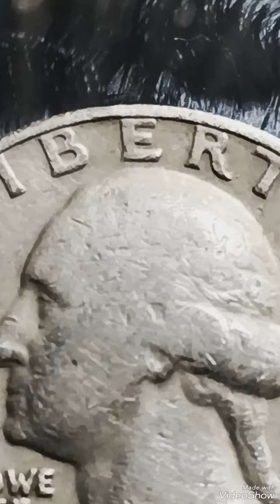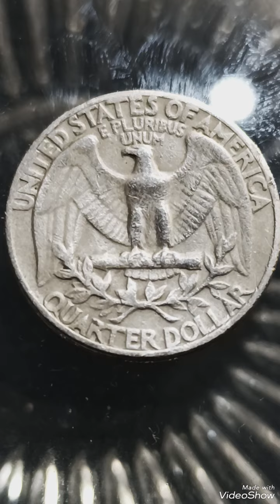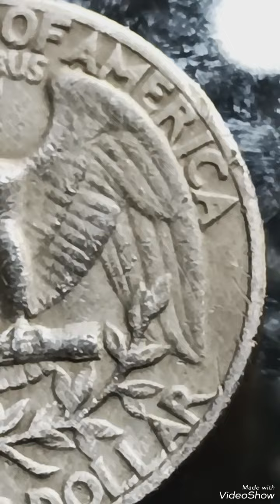Super Rare/Error 1968 Quarter Dollars